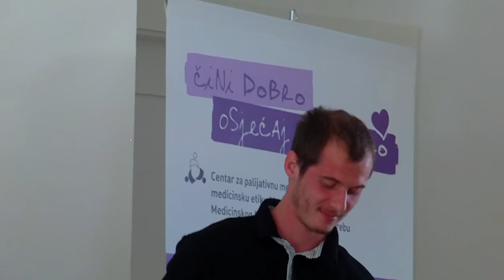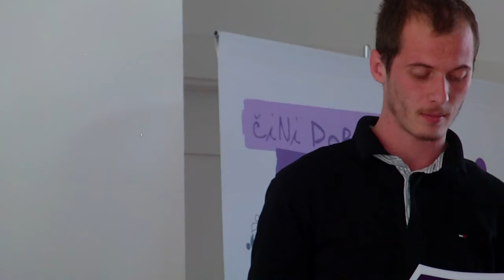08.12.2012. u CEPAMET-u 4. dio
Otvaranje prvog dana Hrvatskog tjedna palijativne skrbi u CEPAMET-u 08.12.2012.